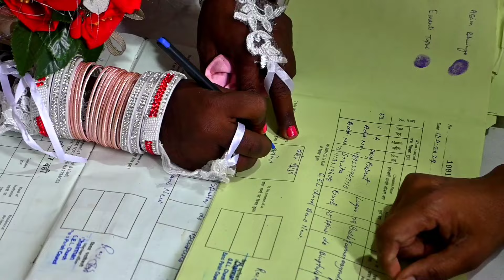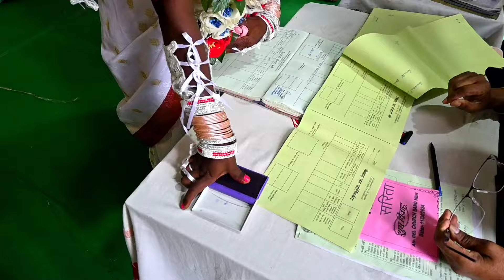Church Marriage Video//बसंत संग सरिता चर्च शादी विडियो Love Marriage Shadi video Bano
thin joda shadi video
Lomboi perish council shadi video
Alma Weds mukut marriage video
Roshan weds aten shadi song
Roshan weds aten shadi video
dono ne gana gaya edega
church me ganga gaya
church marriage video highlights
church marriage video vlogs
church marriage video tamil
church marriage video
church wedding video
christian church marriage video
gel church marriage video
rc church marriage video
jhirpani church marriage video
church marriage funny videos
church marriage song
church wedding songs for walking
down the aisle
church wedding song
church wedding songs
instrumental
church wedding songs catholic
orthodox church marriage songs
christian church marriage song
church wedding songs with lyrics
church wedding songs tagalog
church wedding song piano
wedding songs hindi
wedding music no copyright
wedding intro church
wedding procession video
wedding songs
wedding dance
wedding video
wedding dance performance
wedding film
wedding dance prem ratan dhan
payo
marriage ringtone music
marriage ringtone song
marriage songs
marriage video
marriage wedding videos
marriage live
marriage weds
marriage dance
marriage anniversary song
marriage songs tamil
church marriage video
church marriage song
church marriage kiss
church marriage whatsapp status
church marriage music
tamil
church marriage decoration
church marriage status
sadi welcome video
sadi ka thumbnail kaise banaye
sadi chumwan video
sadi chumawan song
sadi song nagpuri
sadi song adivasi
sadi ghare dhol baja nagpuri song
sadi song nagpuri 2022
sadi song
sadi ka pallu latke
mundari do rang
sadri swagat song
mundari sadi song
vivah song
lota pani mundari swagat song
baraat entry songs
barat swagat geet hindi
vivah swagat geet
vivah geet
suswagatam song
barat swagat song hindi dj remix
sadi swagat geet
shadi swagat geet
sadi swagat songshadi emotional songs
shadi emotional videos
shadi emotional status
shadi emotional moment
shadi emotional dance
shadi emotional songs hindi
shadi emotional scene
shadi emotional song bhojpuri
shadi emotional video tik tok
shadi emotional song status